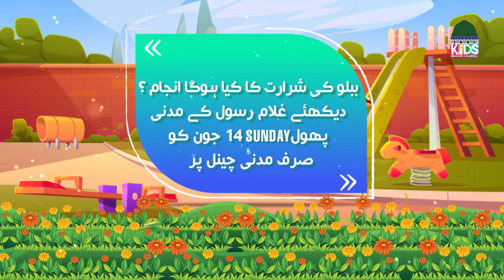Ghulam Rasool - Official Teaser | New Episode Part 2 | New Promo | Ghulam Rasool Animation Series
Ghulam Rasool Kay Madani Phool is a 3D animated cartoon series in Urdu/Hindi for kids produced by Madani Channel.
It entertains children as well as teaching them the fundamental principles of living in society. It also gives Islamic education, tells Islamic stories, and teaches prayers for various occasions.
This cartoon has 3 main characters: Ghulam Rasool, his sister Kaneez Fatimah and his friend Faizan.

COPYRIGHTS RESERVED BY  KIDS MADANI CHANNEL